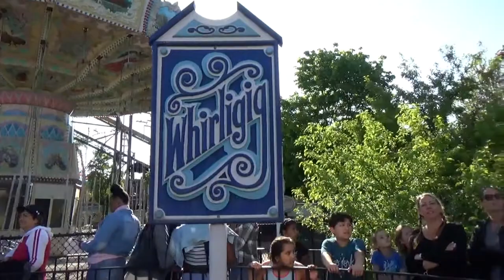Six Flags Great America - Whirligig - Off Ride POV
Whirligig is a Zierer Wave Swinger Model at Six Flags Great America that sits right out side the entrance for Batman the Ride.  This great family ride gives thrills to riders of all ages and provides one of the greatest light packages on a ride in the park.